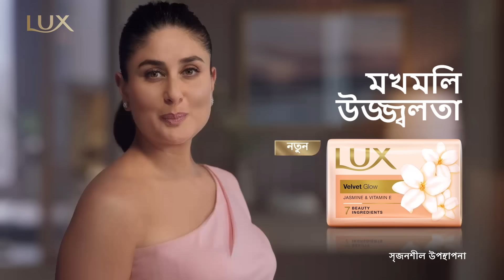Lux Velvet Glow | Lux Bangladesh